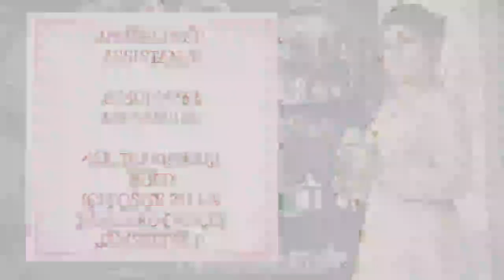Exclusive Website Collection from Adi Mohini Mohan Kanjilal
Episode 695

Call or What's app us and book your order on these numbers hurry -- 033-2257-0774, 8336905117, 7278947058  we are here for your assistance.